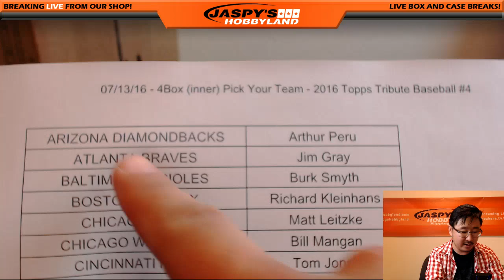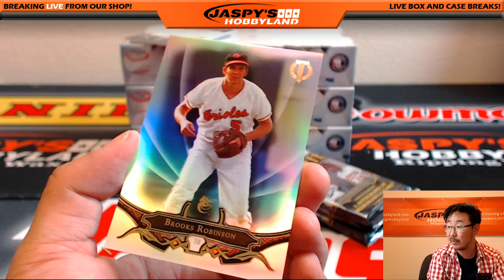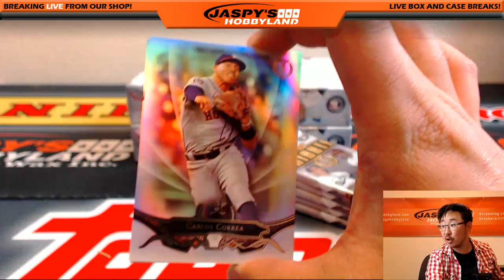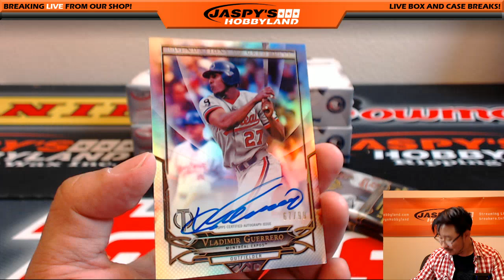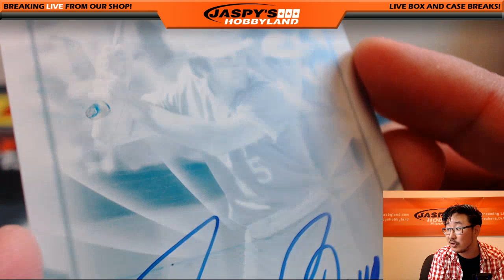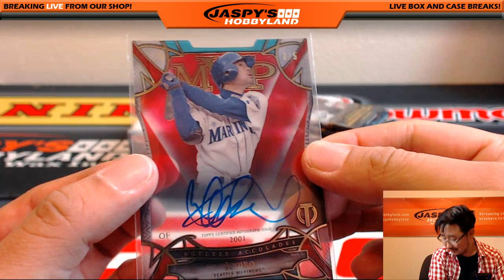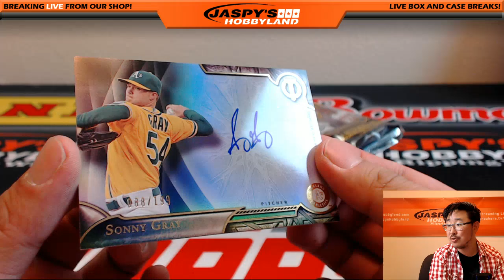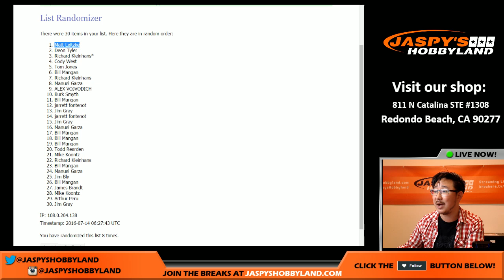07/13/16 [4Box PICK YOUR TEAM] #4 - 2016 Topps Tribute MLB Baseball